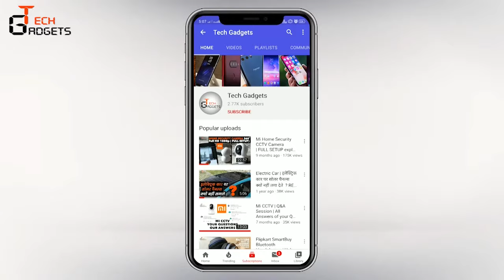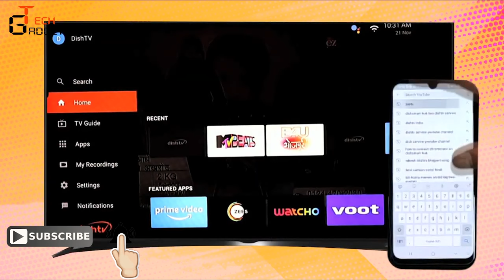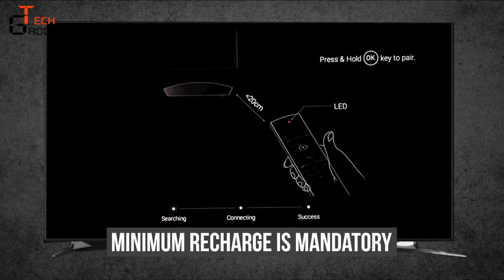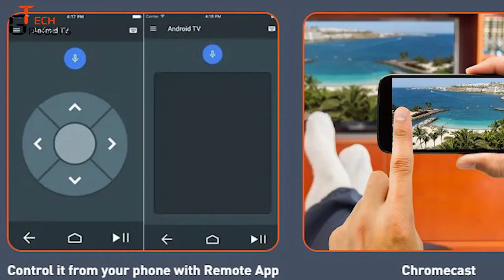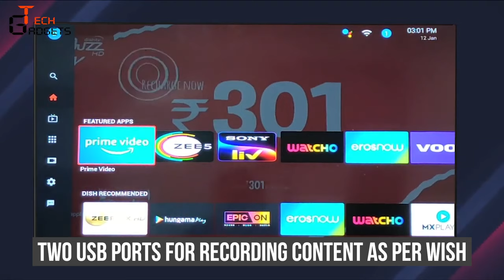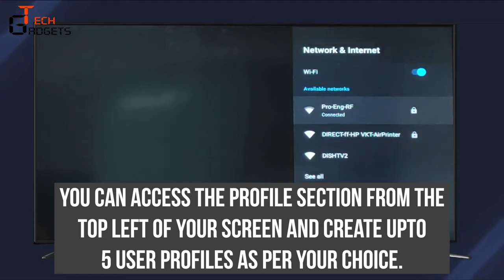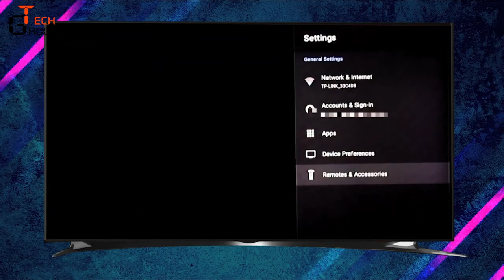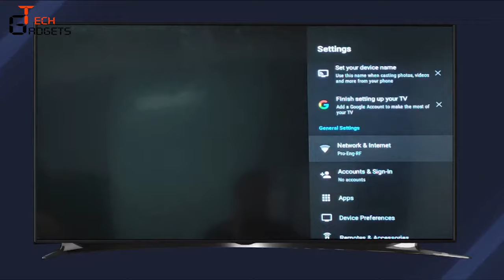Dish Smrt Hub Android Set Top Box | Dish tv Smart Box | Full Information | All you need to Know.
Namaskaar Dostoon,

Is Video me maine aap ko bataya hai Dish tv ke smrt hub box ke baare me saari information kaise lagwana hai. kya plan hai, kaise recharge karana hai, kya features hain, kaise work karta hai, full detail me.
aapka Dhanyawaad.

Jai Hind

TATA Sky Binge Plus | Android Set Top Box | Dish tv Smart Box | Full Information | Tata Play